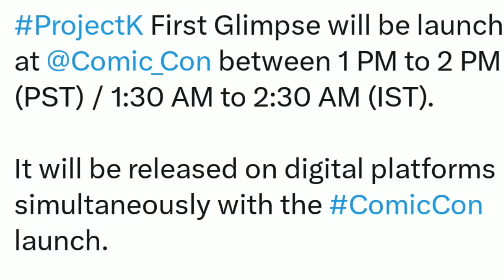PROJECT K GLIMPSE RELEASE TIME IN INDIA BIG ANNOUNCEMENT | PRABHAS | HUGE